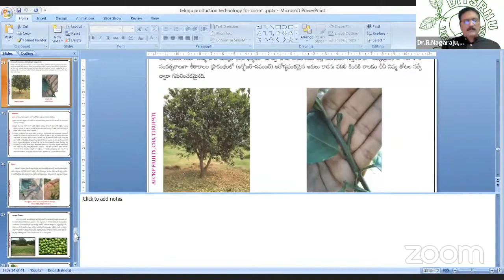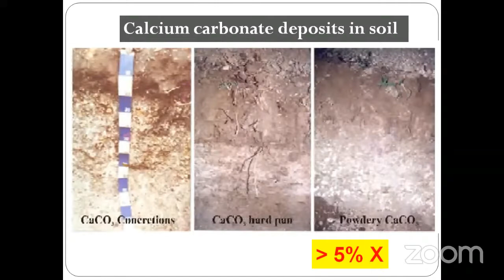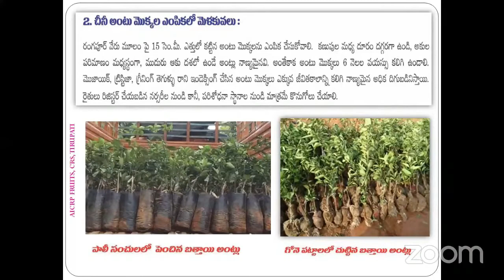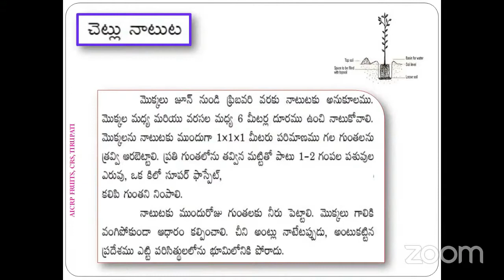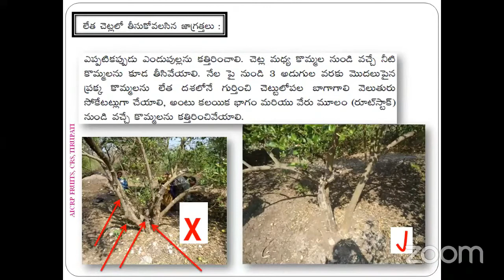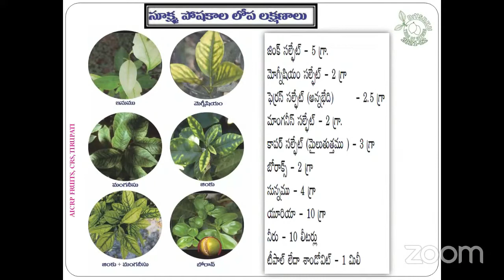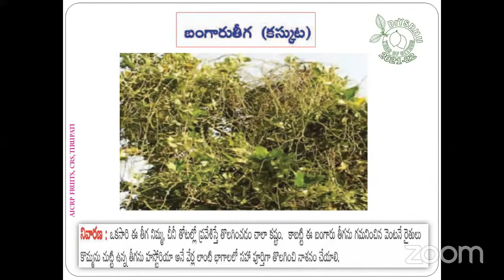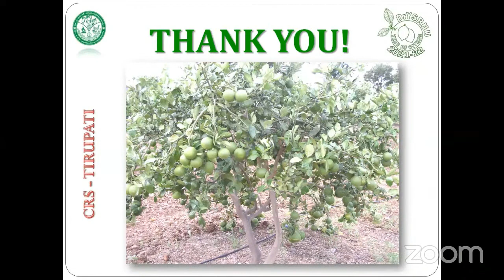చీని, నిమ్మ తోటలలో సమగ్ర యాజమాన్య పద్ధతులు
Topic delivered on 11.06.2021 during Webinar on Citrus